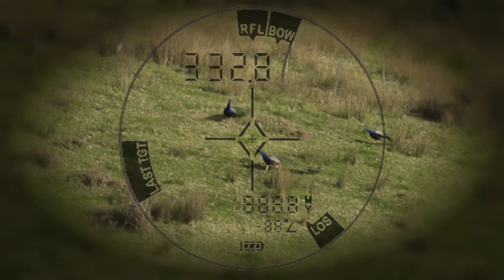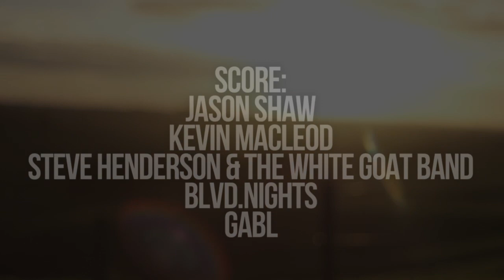Peacock Hunt - Far North New Zealand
After bagging a couple of dozen quail in the morning, we then set out to knock over a few peacock, and perhaps a pheasant or two...